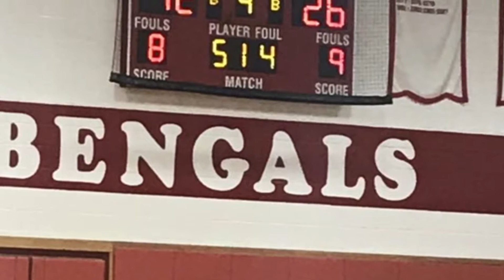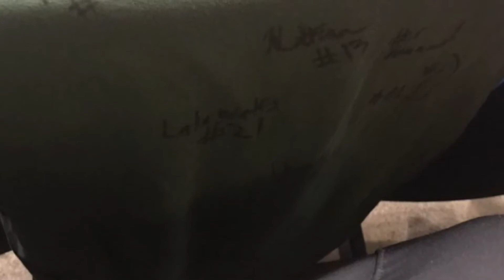My 2018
2018 was A great year can’t wait till 2019 happy New Years everyone